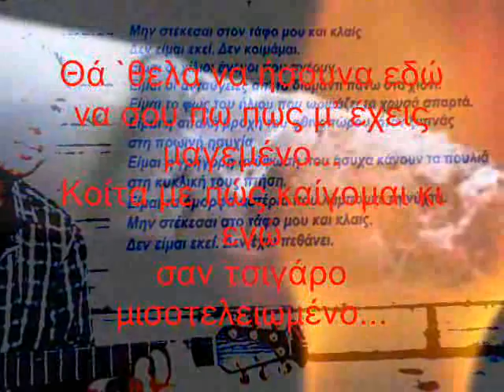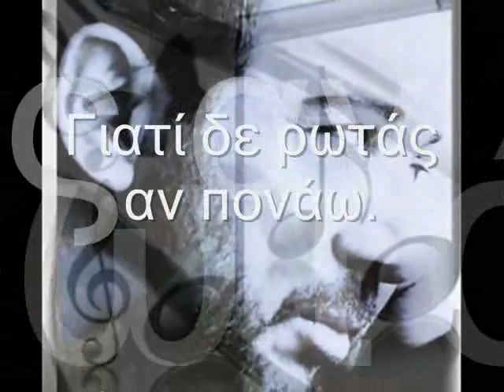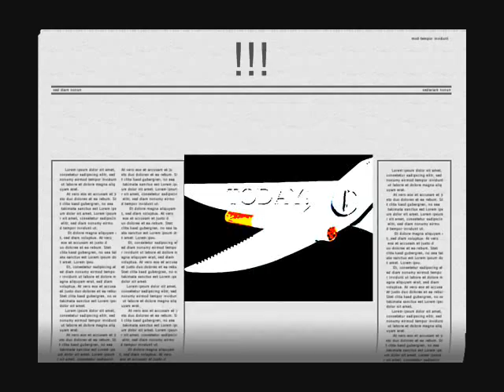το τσιγαρο το κομμενο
ο αθανατος που παντα θα ζει μεσα μας.